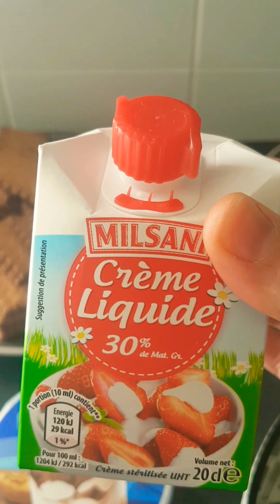حلو بنين بزف شهية 😋😋😋☺☺